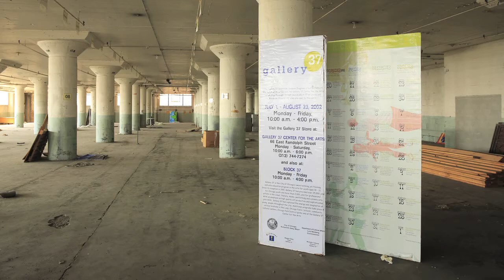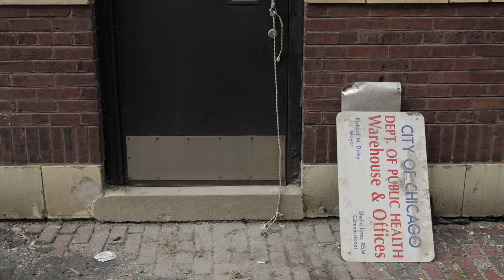Chicago's bond money at work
Chicago Tribune reporter Jason Grotto explains what the City of Chicago financed by using general obligation bonds. (Chris Walker, Chicago Tribune)